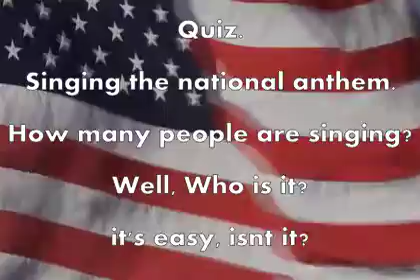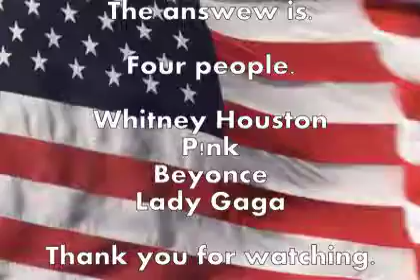National Anthem USA Quiz Who singing?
easy

I know it's silly, but I made it.